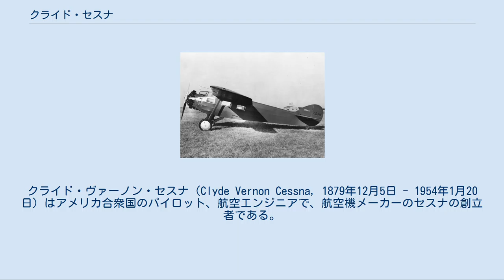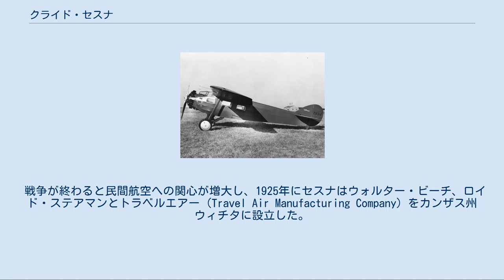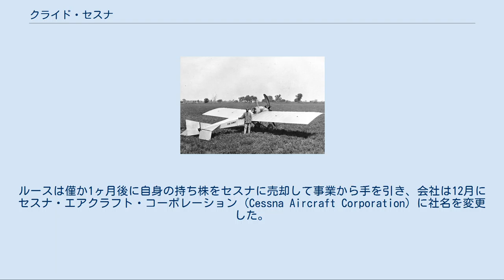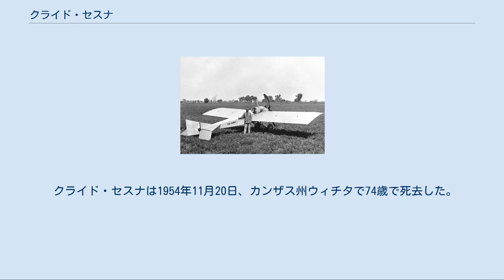クライド・セスナ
クライド・ヴァーノン・セスナ（Clyde Vernon Cessna, 1879年12月5日 - 1954年1月20日）はアメリカ合衆国のパイロット、航空エンジニアで、航空機メーカーのセスナの創立者である。
 クライド・ヴァーノン・セスナはアイオワ州ホーソーンに生まれた。
一家の祖先はフランスおよびドイツからの移住者であった。
2歳の時、一家はカンザス州キングマン郡のラゴに移り住む。
少年時代から独学で機械技術を学び、農業用の機械の改良などを行った。
後にオクラホマ州のエニッドで、カーディーラーとして成功した。
 航空機への関心は1910年にカンザス州で航空博覧会を見たことから始まる。
この博覧会は、将来彼が航空業界でのキャリアを追求するきっかけとなった。
セスナはオクラホマを離れニューヨークに向かう。
ニューヨークのクイーン・エアロプレーン・カンパニーで短期間働き、ここで航空機の製造について初めて学んだ。
 セスナと、彼が二番目に設計した「コメット」。
これは「シルバーウィング」の改良版であった。
1916年頃。
 1911年に最初の機体、シルバーウィングを設計した。
これは木製羽布張りの単葉機で、ブレリオ XIのアメリカ版であった。
40 hp (30 kW)で1050回転の4気筒、2ストロークエンジンのモーターボート用のエルブリッジ・エンジンを搭載した。
機体の完成後、セスナはアルファルファ郡グレートサルトレーク（ソルト・プレーンズ国立野生生物保護区に隣接）での飛行試験を考えた。
最初のテストでは滑走中に転覆し、修理に100ドルを要した。
離陸できないテストが続き、13回目のテストで機体がジャンプし、林のなかへ墜落した。
セスナはクラッシュした後、欲求不満を抱え「私はこの物体を飛ばすつもりだ。私はもう飛行機とは別のことは決してしない！」と叫んだ。
結局セスナは1911年6月に初めて飛行に成功した。
その失敗をあざ笑っていた人々は一転して彼を「大胆なヒーロー」「エニッドのバードマン」と呼んだ。
飛行の技術を12月まで自得した後、5マイル (8.0 km)ほどの飛行を成功させ、離陸地点に戻って着陸できるようになった。
彼はハートランド - ミシシッピ川とロッキー山脈の間 - で飛行機を製作し飛行させた最初の人物であった。
 シルバーウィングが成功した後、セスナは航空業界への関心を追求するために自動車販売の仕事をやめた。
1912年から1915年の間に、セスナは40馬力から60馬力のアンザニ6気筒エンジンを積んだ単葉をいくつか開発した。
この間、週末には地方で行われるイベントで飛行機を飛ばすことが多く、その際には報酬を得ていたと判明した。
 1916年、セスナは翌年の航空展示会シーズン用の新しい飛行機を製作するために工場用の建物を取得した。
彼の工場は二つの目的を果たした。
一つは飛行機の製作であり、もう一つは飛行学校として5名の生徒を擁した。
しかしながら1917年4月にアメリカ合衆国が第一次世界大戦に参戦すると、見世物飛行の需要は減少した。
唯一の収入源が絶たれると、セスナはカンザスの家族の農場に戻った。
 戦争が終わると民間航空への関心が増大し、1925年にセスナはウォルター・ビーチ、ロイド・ステアマンとトラベルエアー (Travel Air Manufacturing Company) をカンザス州ウィチタに設立した。
セスナが社長を務める間に同社はアメリカの大手航空機メーカーの一つとなった。
その成功の要因はセスナの進歩的な設計コンセプトと、多くのスピード及び飛行距離の記録を確立する過程で国際的に認められていったことにあった。
しかしながら2年後、ビーチらと単葉か複葉を採用するかの意見の衝突があり、セスナは自らの会社をつくるためにトラベルエアーを退社した。
 セスナ DC-6B 1927年9月7日、セスナはヴィクター・ルースと共にセスナ-ルース・エアクラフト (Cessna-Roos Aircraft) を設立した。
ルースは僅か1ヶ月後に自身の持ち株をセスナに売却して事業から手を引き、会社は12月にセスナ・エアクラフト・コーポレーション (Cessna Aircraft Corporation) に社名を変更した。
1927年の後半、セスナは効率的な単葉...